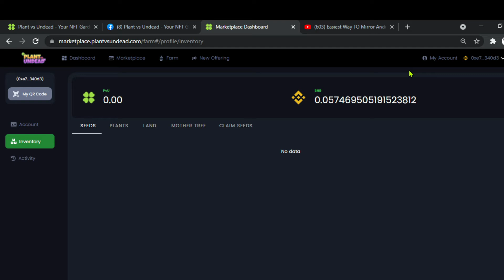PLANTS VS UNDEAD ANDROID PHONE TUTORIAL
How to login into PVUFarm on your Android Device?

Step 2:
- Using your computer and go to "My Account" on PVU Marketplace
- You can now see the QR Code like the picture below.

Step 3: Open the app and scan the QR Code by your device and start enjoying.

Please wait for your batch to enter PVUFarm App. We have recorded "Your token is invalid" issue when you try to access our app through QR Code when is not your turn.
Your QR Code will appear when your batch comes.